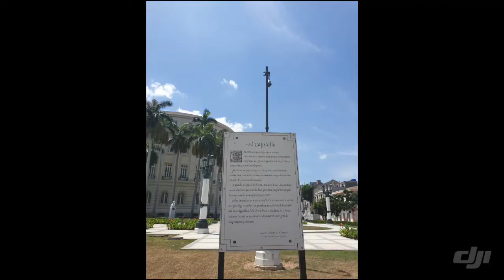세계여행스케치#쿠바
남미여행 중에  첫번째 나라
떨리는 마음으로
입국~
많은 관광객들이  관심으로
문닫을  때 까지  북쩍댔던 곳
헤밍웨이가   자주 갔던  술집
모히또  한잔 ^^